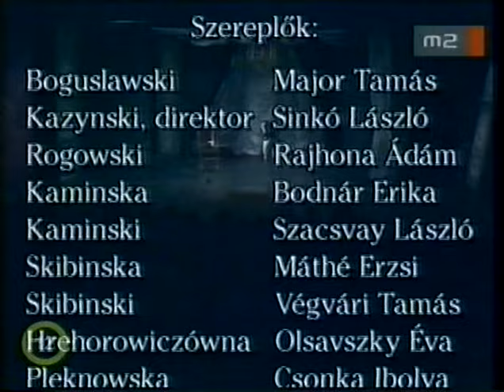Az imposztor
A darab ősbemutatója  1983. október 28-án volt a Katona József Színházban.
Rendezte: Zsámbéki Gábor
Jelmez és díszlet: Pauer Gyula
Dramaturg: Fodor Géza

Az eredeti szereposztás:

    Boguslawski: Major Tamás
    Kazynski, direktor: Sinkó László
    Rogowski: Rajhona Ádám
    Kaminska: Udvaros Dorottya
    Kaminski: Szacsvay László
    Skibinska: Máthé Erzsi
    Skibinski: Végvári Tamás
    Hrehorowiczówna: Olsavszky Éva
    Pieknowska: Csonka Ibolya
    Rybak: Bán János
    Niedzielski: Gelley Kornél
    Damse: Puskás Tamás
    Chodzko, kritikus: Papp Zoltán
    Gubernátor: Cserhalmi György
    Ügyelő: Hollósi Frigyes
    Díszletező: Horváth József
    Kellékes: Helyey László
    Súgónő: Bodnár Erika